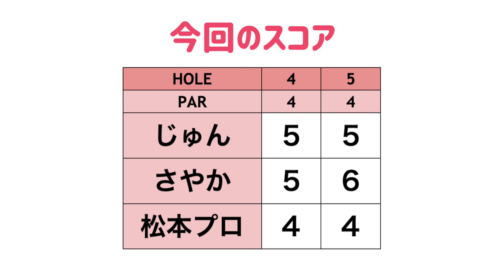2019年JPDA年間チャンピオンにドラコン競技について色々聞いてみた！【松本一誠ドラコンプロと#2】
今回は、最長飛距離429yの松本一誠ドラコンプロをゲストに迎え、
ドラコンのことや飛距離アップについて聞きながらラウンドしています！

【撮影協力】かずさカントリークラブ （アコーディア・ゴルフ）